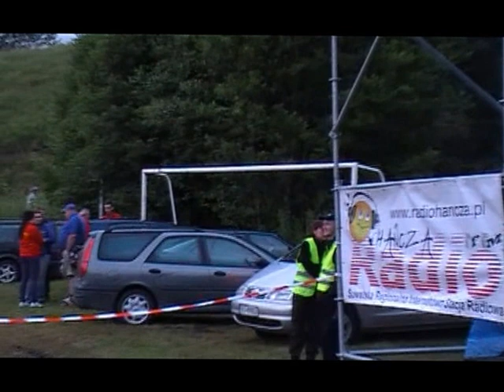Powitanie lata 30 06 2013r